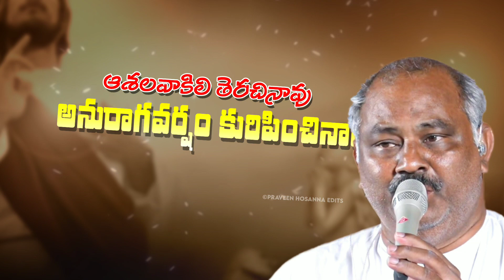దైవ ప్రణాళిక || HOSANNA MINISTRIES NEW SONG LYRICAL VIDEO | PAS JOHN WESLY ANNA | 2023 SONGS